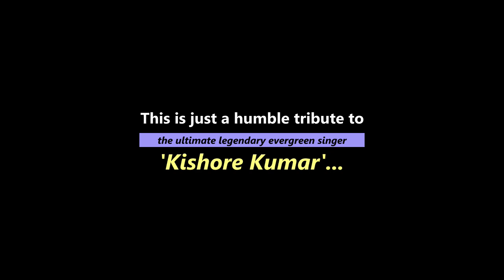Khafa Hoon Khafa Hoon... (Bemisal) | Dr. Sanjib Banerjee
This is just a humble tribute to the ultimate legendary evergreen singer 'KISHORE KUMAR' !
Please listen with headphone for better effects. Hope you will enjoy this humble effort. Anticipating your encouraging comments.
Best Wishes...
Sanjib Banerjee 🙏

Song: Khafa Hoon Khafa Hoon...
Film: Bemisal (1982)
Composer: R. D. Burman
Original Singer: Kishore Kumar
Karoke Singer: Sanjib Banerjee